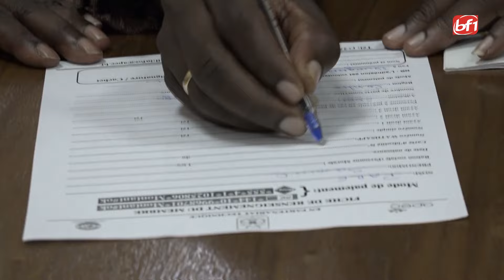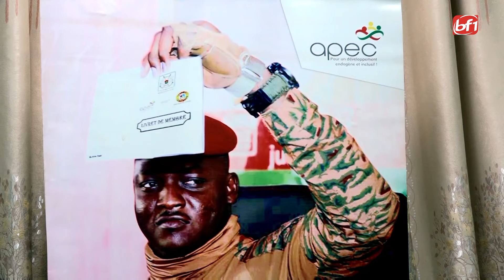Souveraineté économique Burkina Faso : l'APEC poursuit sa campagne de communication